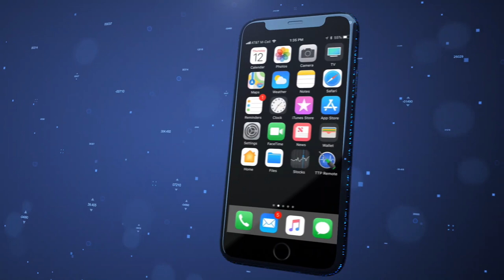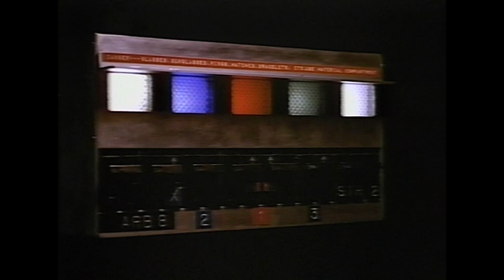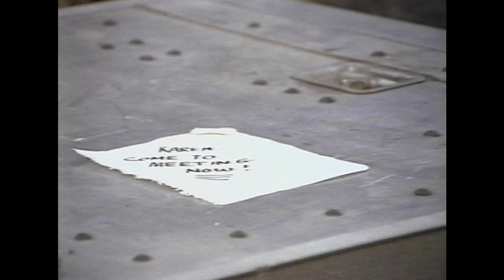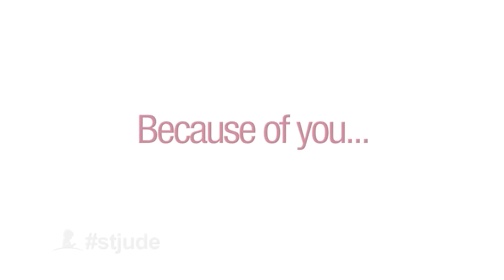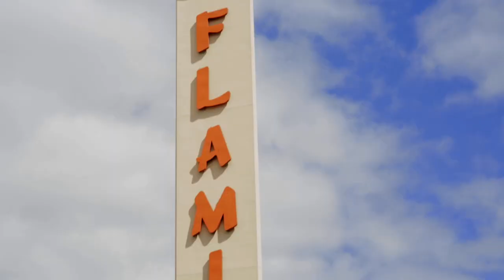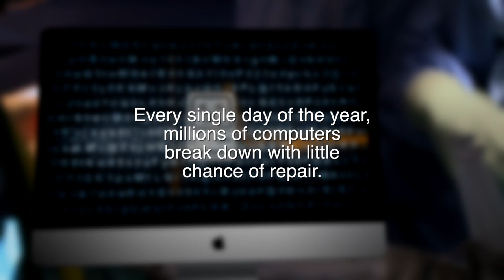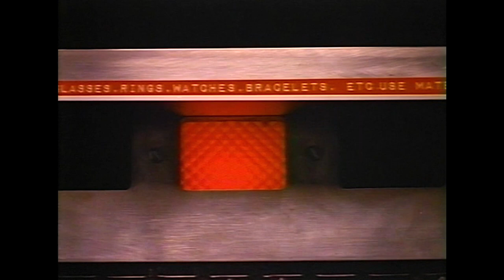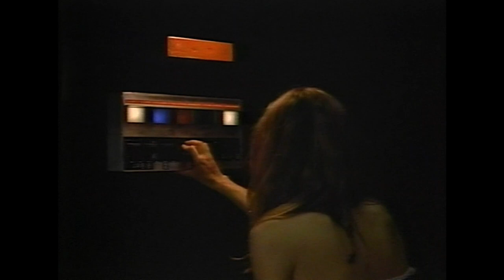The Cult Show & Idaho Transfer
A has-been rock star hosts horror films in his haunted mansion. Guests: Neil and Kelly from The Cult Show. Movie: Idaho Transfer.

03-116